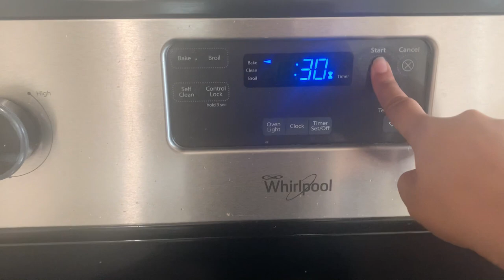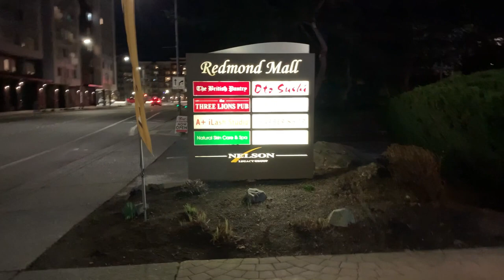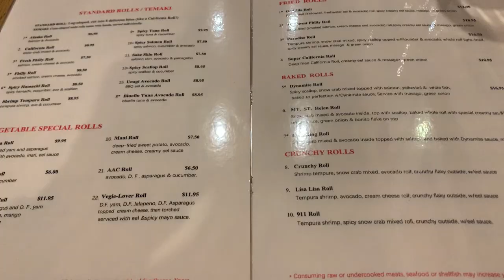Chicken Fricassee | Brussels Sprout and Broccoli | Going for dinner | Heart and Soul vlog 4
I'M ACTIVE ON SOCIAL MEDIA SO LET'S CHAT THERE! 😁

🎬 Edited by us on Filmora 9